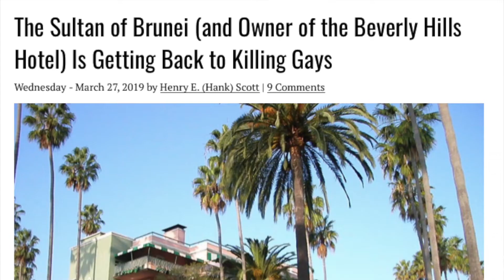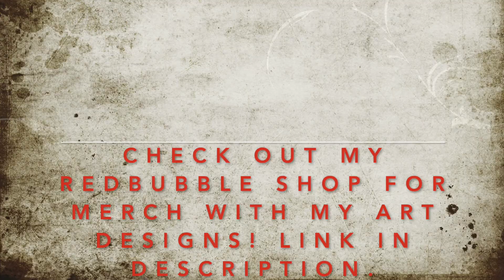MARINA - Man's World (Track Review)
British songstress Marina Diamandis dips our toes in the men-free world of her fifth studio album with her new lead single. What do we think?

Need a facemask? Check out my RedBubble shop to see custom designs I made that can be purchased on one!